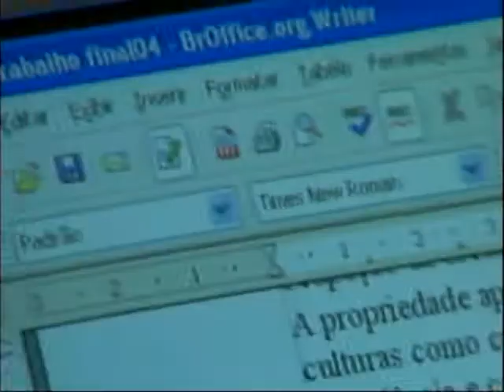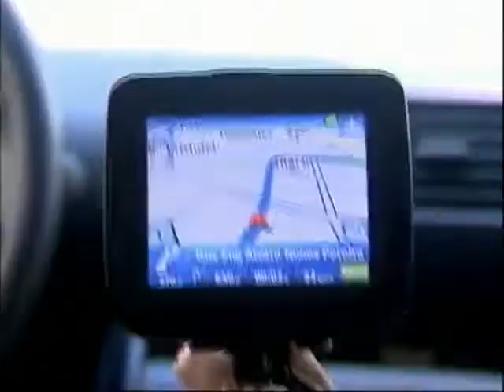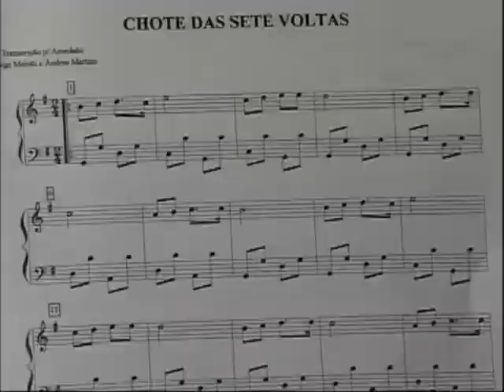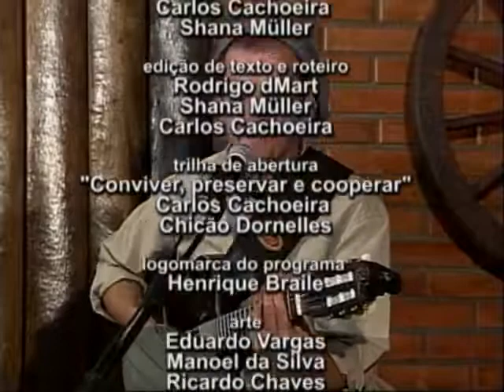Galpão Nativo TVE - 02/10/11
Programa Galpão Nativo da TVE - Presenças de Luiz Carlos Borges e Lambari